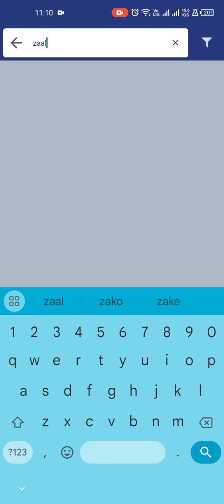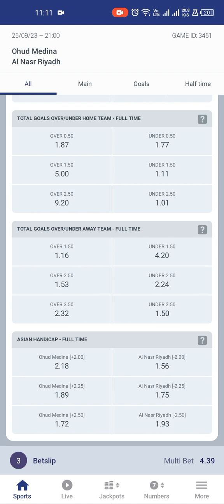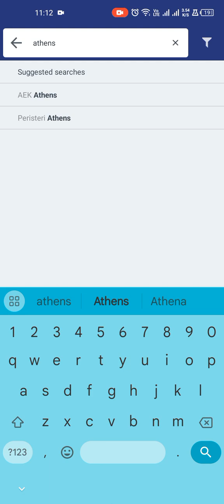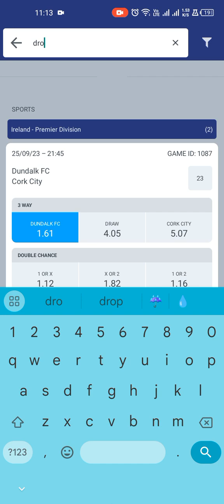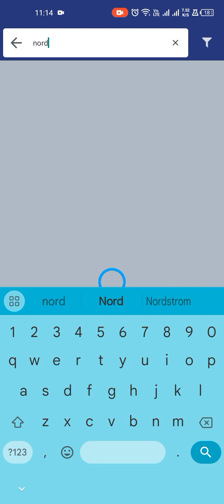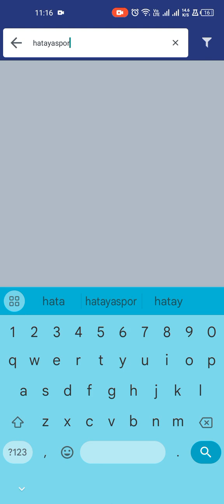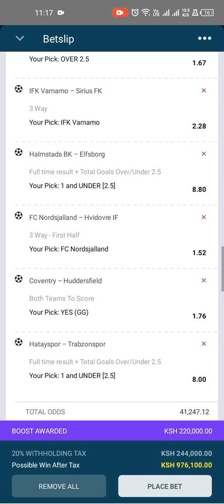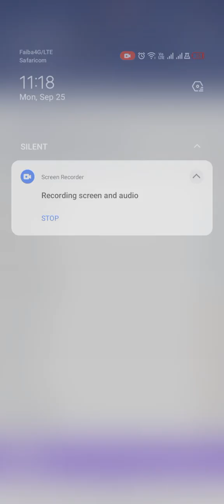MONDAY BIGBLOOM BEST ANALYSIS//HIGHLY ACCURATE GAMES 🎯🎮💯